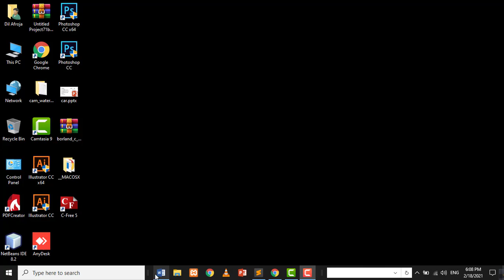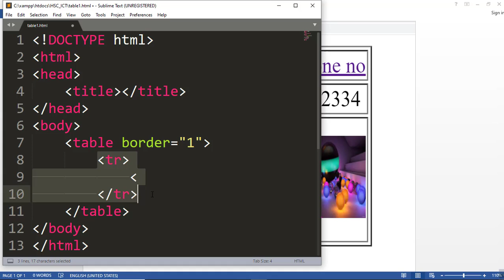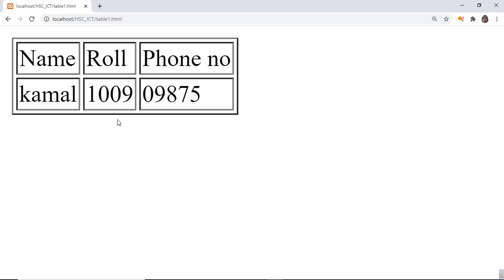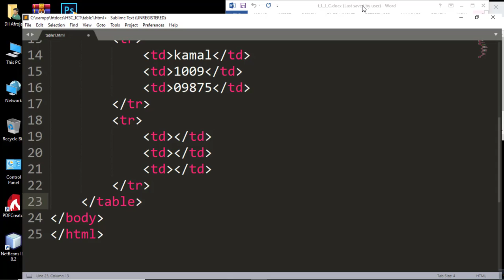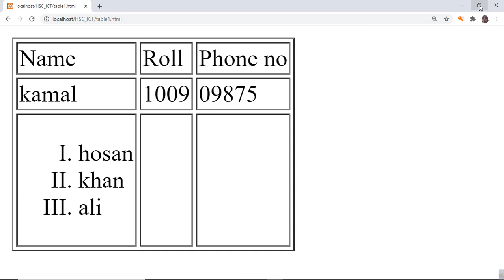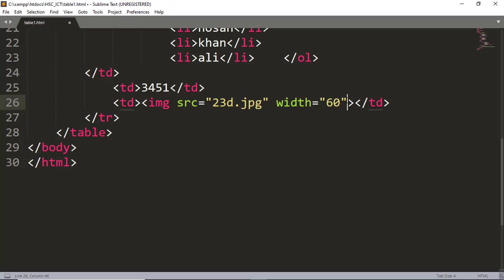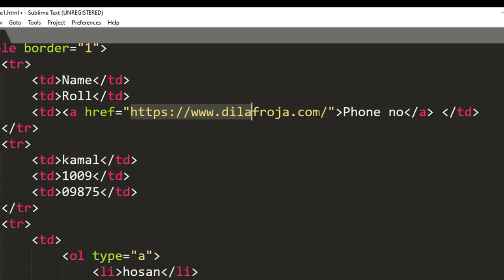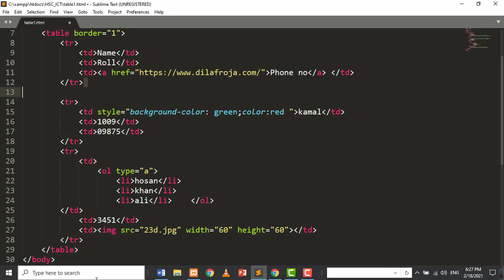HTML।Table।Font Color।Background Color।Hyperlink।Image।Ordered List।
৪র্থ অধ্যায় । HTML। Table 3x3। Hyperlink। Image। Ordered List। Font Color। Background Color। Dil Afroja Lecturer ICT Demra University College ।HTML ict education for learn dil afroja education hsc ict HSC ICT chapter 4#4th Chapter HTML#HSC ICT HTML bangla tutorial# html tutorial for beginners# html tutorial HTML bangla tutorial